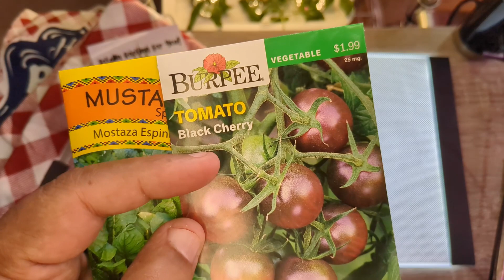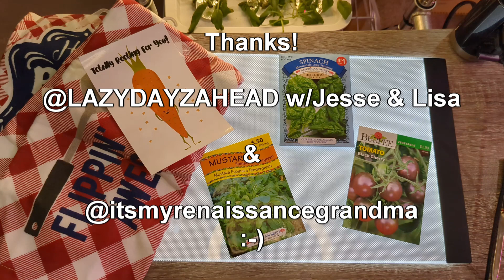April 10th Mail Call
Two for one Monday mail call from @LAZYDAYZAHEAD and @itsmyrenaissancegrandma .